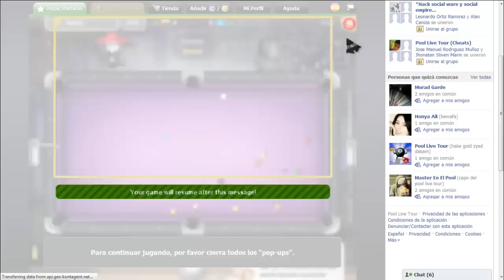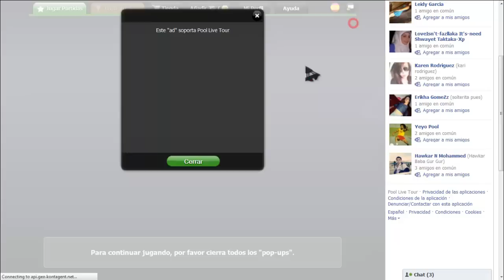como romper con el taco Cerezo | pool live tour mesa # 9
quieres ganar premios sorpresas solo visita estos links
tienen que intentar muchas beses y el aparecerá GANASTE

En este grupo puedes comentar y promocionar videos y canales